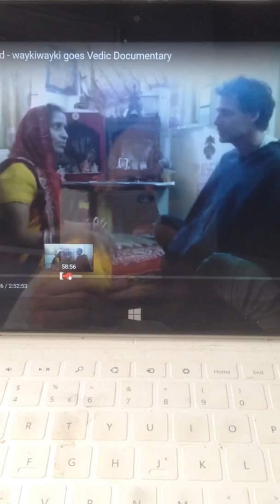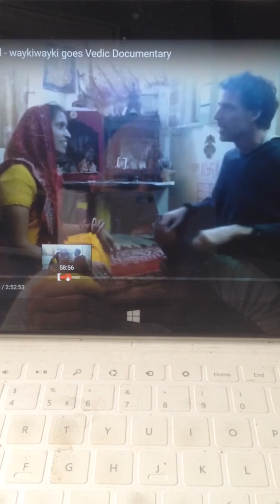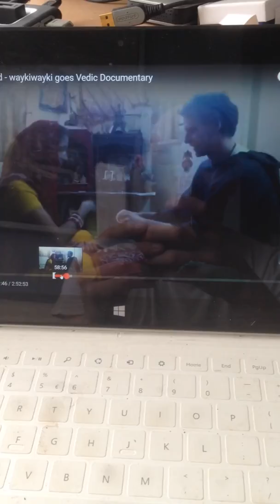Ball in your face looks flat.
When you put the ball closer to your face, you see a flatter surface because of less light between you and the object. The closer you go the less you see. The smaller we are conpared ti earth, the less we see. Zoom out from earth and kight diminishes into complete darkness. Higher up is less light again to give the eye perception of depth thus looks more flat again until it disappears from eye sight among the darkness of atmospheric fog in space.